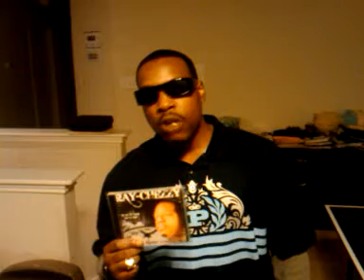Ray-Chezzy presenting his new album Long Time Coming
Ridgemont 4 Rapper Ray-Chezzy new album Long time coming